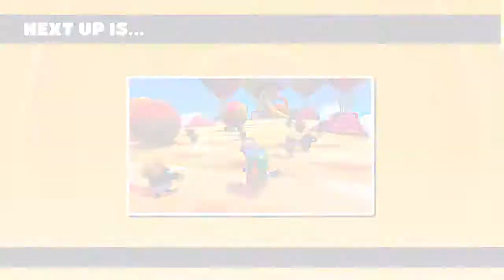Fall Guys | First Time with the Squad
This game is lowkey HEAT.